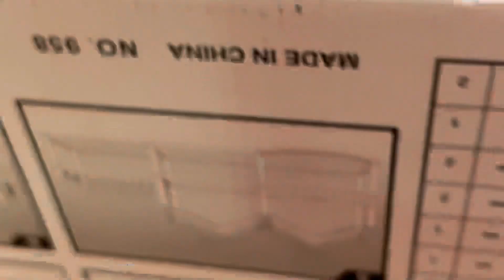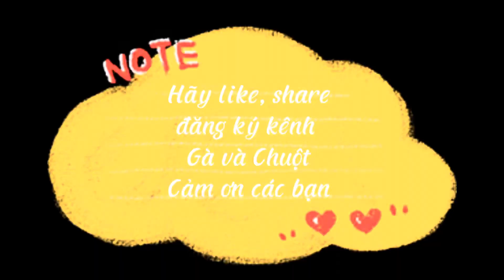Lắp ngôi nhà búp bê mini-barbie doll House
Cùng lắp ráp ngôi nhà búp bê mini thật là dễ thương nè các bạn.